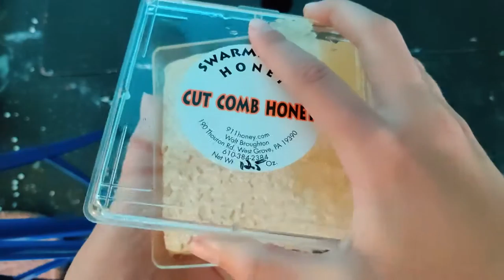Eating honeycomb for the first time!!!